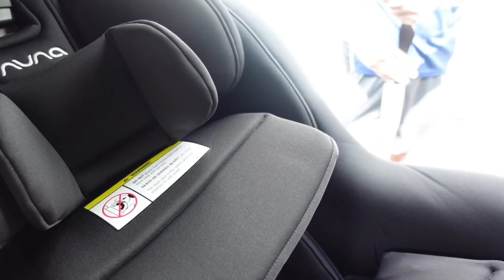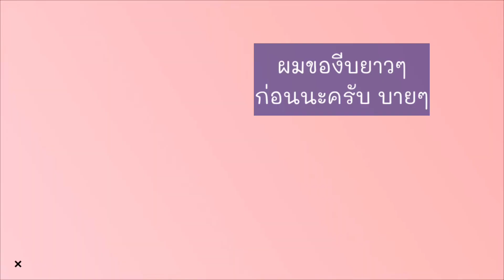Unbox คาร์ซีทใหม่ Nuna Rava Carseat ดียังไง? ทำไมถึงเลือกตัวนี้?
Unbox คาร์ซีทใหม่ Nuna Rava Car Seat ดียังไง? ทำไมถึงเลือกตัวนี้? |  @Mimi Loves Luxe ​

สวัสดีค่ะ มาร์วินครบ 1 ขวบ ได้ฤกษ์หาคาร์ซีทตัวใหม่ให้ซักที หลังจากที่ไม่ได้ออกไปไหนเลย และ คาร์ซีทตัวเก่าก็นั่งไม่ได้แล้วด้วย คลิปนี้จะมา Unbox คาร์ซีทจาก Nuna รุ่น Rava ให้เพื่อนๆดูกันค่ะ

คลิปนี้จะมาเล่าว่าทำไมมี่ถึงตัดสินใจเลือก Car Seat  ตัวนี้นะคะ
เรื่องความพอใจจากการใช้สอยจริง อันนี้ยังตอบไม่ได้เลย ขอใช้ไปซักพักก่อนน้าาา
ถ้าพร้อมแล้วก็ไปดูกันเลยค่าาา